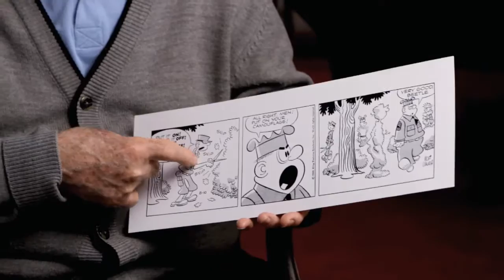Beetle Bailey: August 10, 1959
MORT WALKER presents an insider look into a Beetle Bailey comic strip from August 10, 1959.